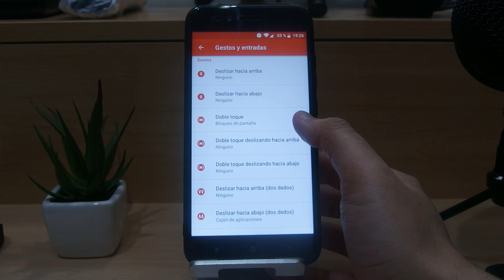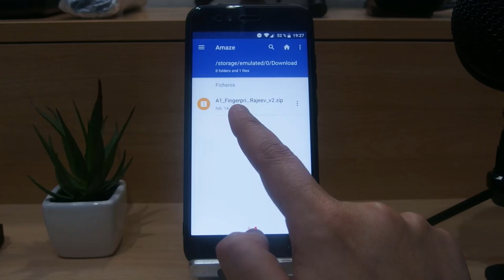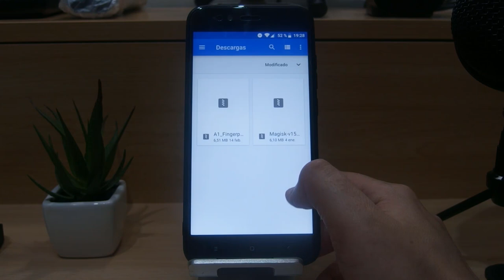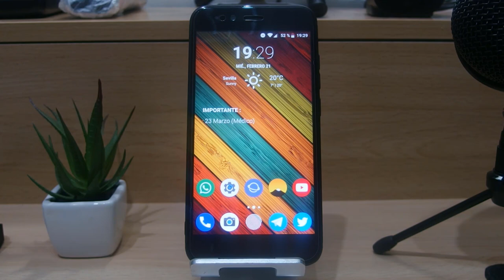XIAOMI MI A1 : DOBLE TOQUE PARA APAGAR + SENSOR DE HUELLAS PARA DESBLOQUEAR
DESCRIPCIÓN

Hoy os traigo un método para poder apagar la pantalla de nuestro A1 con dos toques en el escritorio. Por defecto hay un problema en Nova y nos bloquea el sensor de huellas y nos muestra el patrón pero con este MOD de XDA ahora podremos usarlo sin problemas.

Dar las gracias a Rajeev de XDA por este modulo que me ha venido de maravillas.

Es totalmente compatible con Gcam y Dolby y es Systemless.

DESCARGAR

El módulo que se llama : FingerPrint WakeUP + No Mobile Data Traffic Indicator